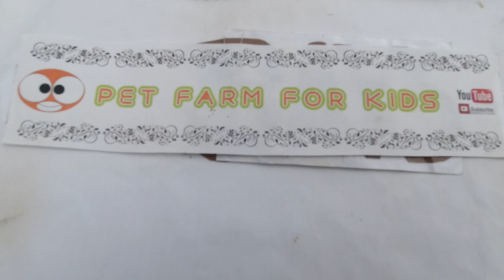Mixed breeds of chickens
Hi bro welcome to youtybe channel. Support labor. Mixed breeds of chickens Australorp BuffLacedPolish GoldenPolish RhodeIslandRed SilverLacedWyandotte #

AUSTRALORP CHİCKENS
All information on the Australorp chicken breed
The Australorp is a chicken breed of Australian origin, developed as a utility breed with a focus on egg laying. It achieved world-wide popularity in the 1920s after the breed broke numerous world records for number of eggs laid and has been a popular breed in the western world since. It is one of eight poultry breeds created in Australia and recognised by the Australian Poultry Standards. The most popular colour of the breed is black, which is the only colour recognised in the United States of America, but blue and white are also recognised in Australia and the Poultry Club South Africa recognises buff, splash, wheaten laced and golden in addition

Buff Laced Polish
Buff Laced Polish are very rare breed of chickens. Polish chickens are a European breed known for their distinctive crests, or "top hats." Polish chickens are gentle and docile, but their crests can limit their vision making them timid and easily startled.
Buff Laced Polish These birds have rich, golden buff feathers neatly laced in creamy white, and dainty slate blue shanks and toes. Buff Laced Polish The flowing crests and sprightly carriage make them one of the most prized breeds.
Our Buff Laced Polish come in two varieties: bearded and non-bearded. However, we do not list them separately. Orders will usually include some of both.
Buff Laced Polish hens are good, productive white egg layers and rarely go broody and non-setters. Day-old baby chicks are a creamy buff color with a dark tan mark over each eye.

Golden Polish Chicken
Here is another fine example of the crested fowl and among the most ornamental of all Golden Polish Chicken. These were brought to their wonderful point of development by European and English breeders as long ago as the mid 1800's. Golden Polish Chicken Very showy and also useful layers of white eggs. Golden Polish Chicken Baby chicks are a dark brown.
A little bit about the Polish breed of chickens. This is a very old breed that has been around so long we don't even know where they truly originate from. While they're in every hatchery catalog, proper specimens are very rare.

The Rhode Island Red is an American breed of domestic chicken. It is the state bird of Rhode Island. It was developed there and in Massachusetts in the late nineteenth century, by cross-breeding birds of Oriental origin such as the Malay with brown Leghorn birds from Italy. It was a dual-purpose breed, raised both for meat and for eggs; modern strains have been bred for their egg-laying abilities.

Wyandotte chicken
Wyandottes" redirects here. For other uses, see Wyandotte (disambiguation).
The Wyandotte is an American breed of chicken developed in the 1870s. It was named for the indigenous Wyandot people of North America. The Wyandotte is a dual-purpose breed, kept for its brown eggs and its yellow-skinned meat. It is a popular show bird, and has many color variants. It was originally known as the American Sebright.

(”)__(”) Hi bro Welcome    :)
Natural sound...
Thanks...